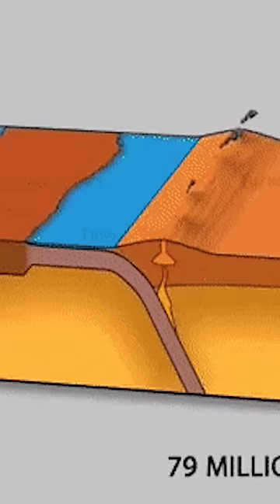This is How Himalayas are Formed